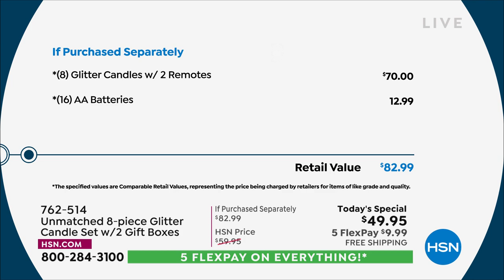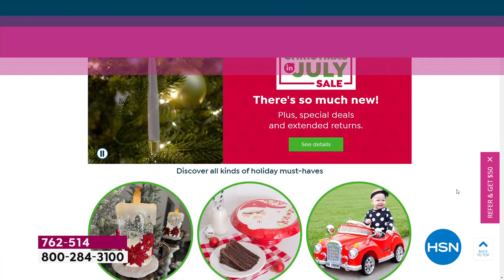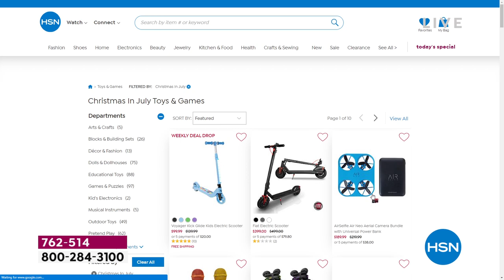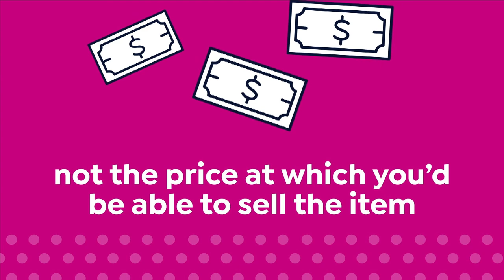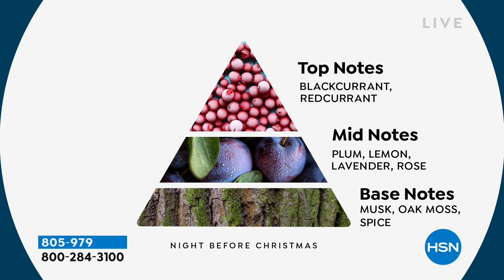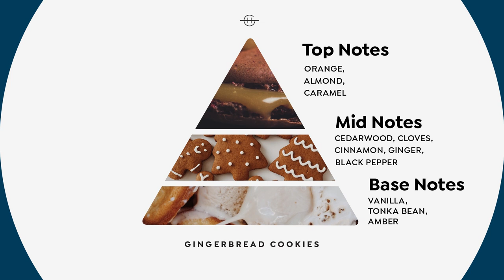HSN | Christmas In July Sale 07.16.2022 - 05 PM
Be the first to shop all that glitters for the holidays while still sporting your swimsuit.